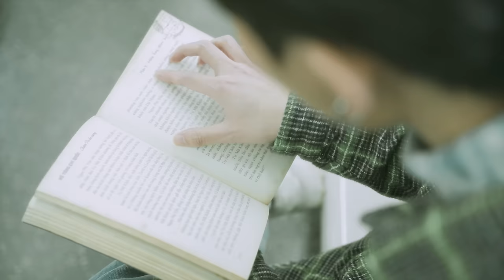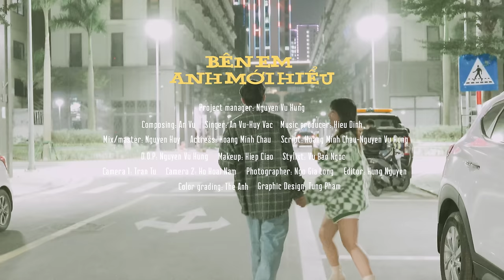AN VŨ x HUY VẠC | BÊN EM ANH MỚI HIỂU | OFFICIAL MUSIC VIDEO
Song: Bên Em Anh Mới Hiểu
Composer: An Vũ
Music producer: Hieu Dinh
Singer: An Vũ, Huy Vạc
Đơn vị hỗ trợ, truyền thông:
BD Media, Box vn, TikTok

Lyrics:
Ver:
Nhân duyên trời ban
Tơ hồng đan ân tình ta với nàng
Mang theo hành trang
Ngao du cùng nhau khắp thế gian
Thế giới rộng lớn bao la đến như vậy
Chỉ có em luôn dang đôi tay
Chờ đợi anh trở về với chốn này

Bao nhiêu người cười bên tai
Lời chê bai đâu viết lên ngày mai
Một tình yêu mà ta biết đúng hay sai
Đã yêu rồi mặc kệ những lời chứa
Bao đắng cay đang bủa vây
Càng để tâm bao nhiêu rèm pha
Mặc kệ đi, vô lo thì đâu phải chịu xót xa

Đk:
Chỉ có bên em anh mới cảm nhận được tình yêu thôi
Nước mắt tuôn rơi khi hai người cùng hòa quyện đôi môi
Giờ biết không phải khóc là buồn
Khóc khi cả hai chúng ta
Ai cũng vượt qua chặng đường quá xa
Chỉ có bên em anh mới hiểu được thật lòng yêu ai
Sẽ thấy cô đơn khi em rời đi chẳng tựa bờ vai
Vì số kiếp nay đã an bài, khéo se tình duyên cả hai
Yêu em trọn đời không phai!

© Bản quyền thuộc về An Vũ

Song                          BEN EM ANH MOI HIEU
Artist                         AN VU
Album                       BEN EM ANH MOI HIEU
Licensed To Youtube by Labeled Engine (on behalf of AN VU